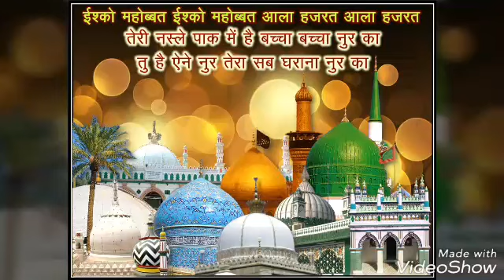New Manqabat Shuja’at Naaz Karti Hai Jalaalat Naaz Karti Hai By Sayyed Hamid Raza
Bulbule Baage Gauher Piya Hafiz Sayyed HAAMID RAZA Qadri (Jafrabad Gujrat India)